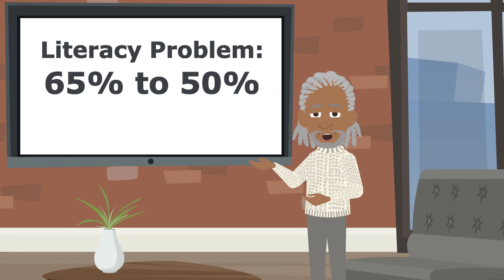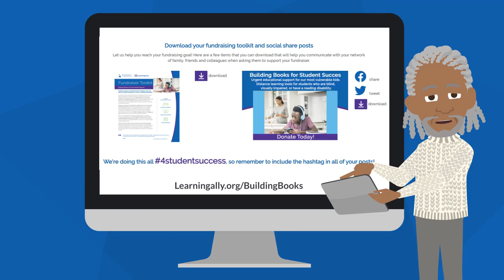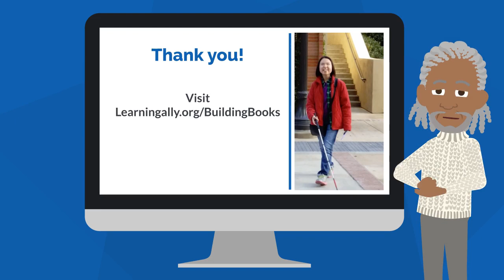2021 Building Books for Student Success Campaign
Our annual spring fundraiser, raising funds and awareness for students who struggle to learn due to a visual impairment or learning difference such as dyslexia.